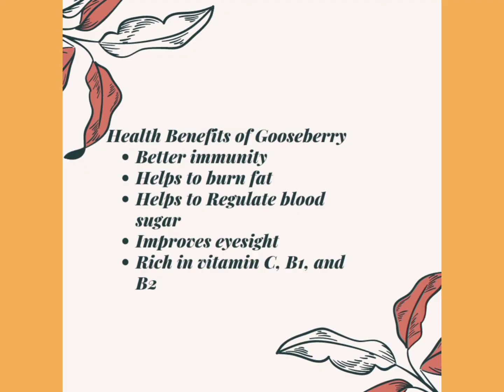Gooseberry Juice/Amla Juice ll Healthy drink without sugarll Diabetic drinkll Ep.118